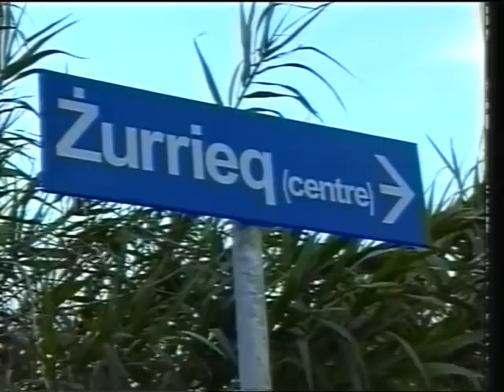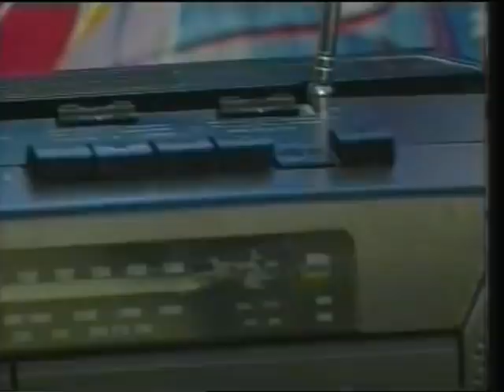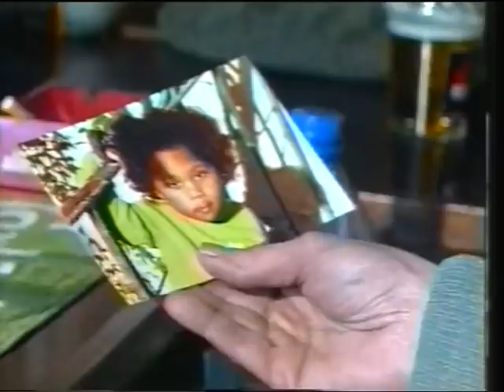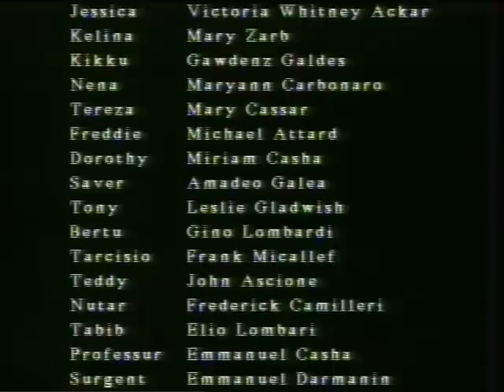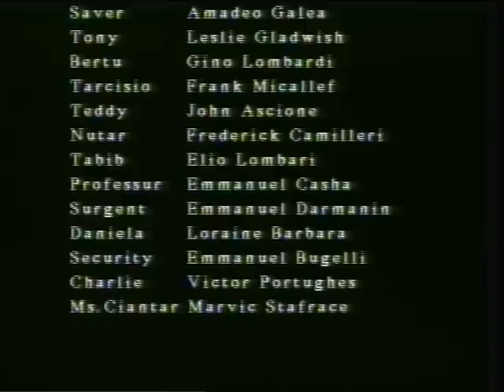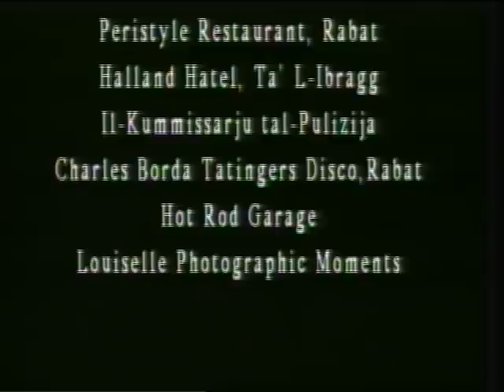SUZANN - Elio Lombardi